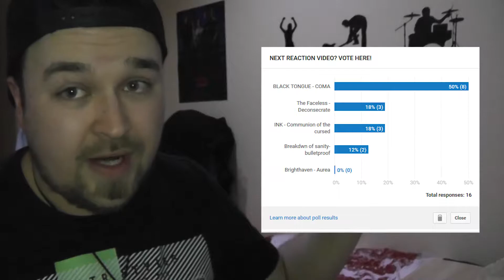BLACK TONGUE - COMA [OFFICIAL VIDEO] REACTION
Seriously.Next time ,the breakdown will be so slow and heavy,that i'll be able to take a shower before it ends :D

I will call this EVILCORE!
And damn it's good!